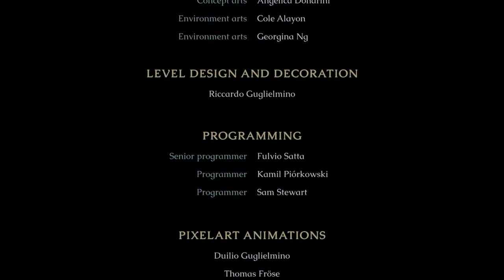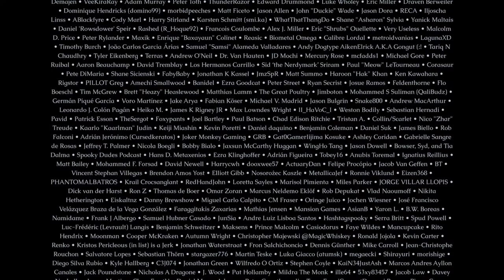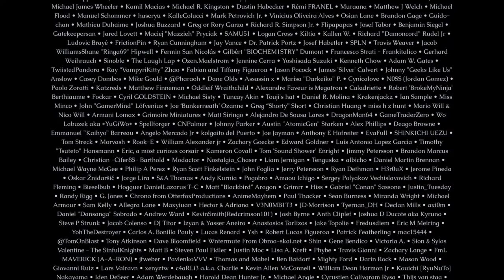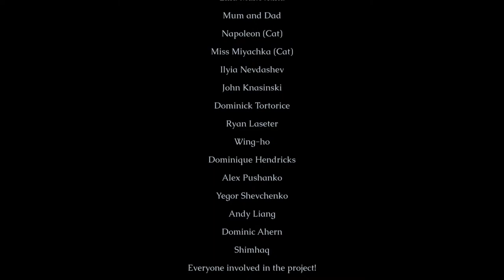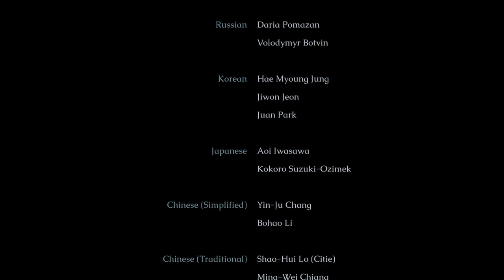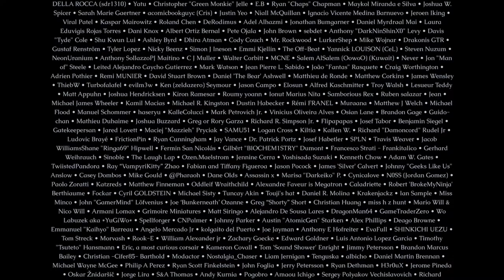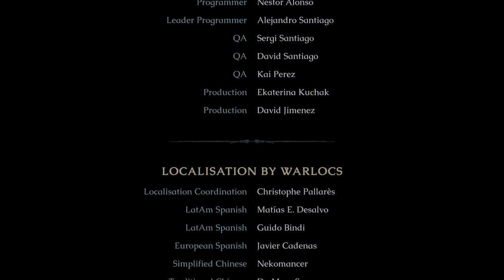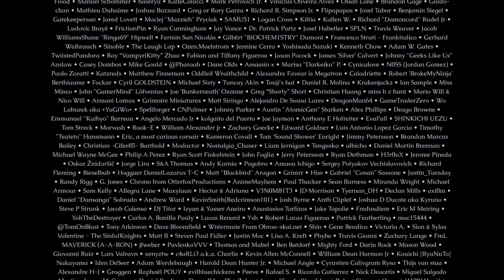The Last Faith — Stream #5 | High Walls & Junas Ministry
After obtaining the final ability (double jump) last stream, we just have two more major areas to get through and finish up any remaining quests.  Let's see if we can complete the game tonight along with all 3 endings.